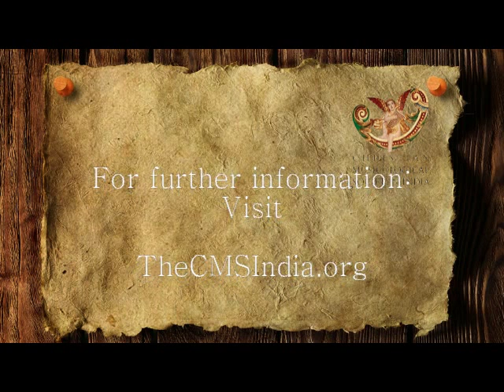Aramaic Project 66: Dr. Joseph Palackal leads Trisagion in Syriac at the National Shrine, USA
The Trisagion in East Syriac during the solemn celebration of the Syro-Malabar Qurbana in English, composed by Joseph J. Palackal and George Thaila, at the Basilica of the National Shrine of the Immaculate Conception, Washington, D. C. Sixteenth Annual Pilgrimage to our Lady of Good Health, Annai Velankanni, organized by the Indian American Catholic Association (IACA), on 7 September 2013. Celebrants: Major Archbishop George Cardinal Alencherry, Donald Cardinal Wuerl, Bishop Jacob Angadiath.

Communication between Dr. Joseph J. Palackal and the Major Archbishop's office in Kochi regarding the introduction of "Puqdaanakon" and "Qaddisa Alaaha" in the Solemn celebration of Qurbana in English at the National Shrine and Basilica of the Immaculate Conception, Washington DC, on 07 Sept 2013

The Choir (130 singers): Diocesan Youth Apostolate of the Syro-Malabar Catholic Diocese of Chicago. Conductor: George Thaila. Choir Master: Delix Joseph Alex. Soloist: Joseph J. Palackal

Audio recording: Demetrius Callas. Video recording: Asian Ocean Media. Courtesy: IACA, 2013.

Text and translation:
Qaddiśā alāhā    (Holy God)
Qaddiśā  hailsānā   (Holy Mighty One)
Qaddiśā lā māyōsā   (Holy Immortal One)
Esrāham alain   (Have mercy on us)

Note: The melody of the three incipits are correctly rendered in the practice session at New Jersey Dr. Joseph Palackal's solo of the phrase "Alaaha" is slightly different in the practice session.

See the Sanskrit bhajan in praise of the Blessed Virgin Mary, sung on the same occasion